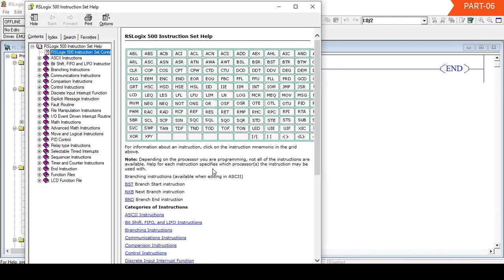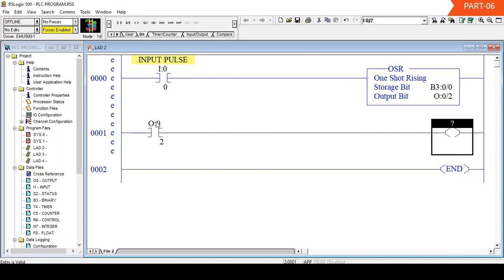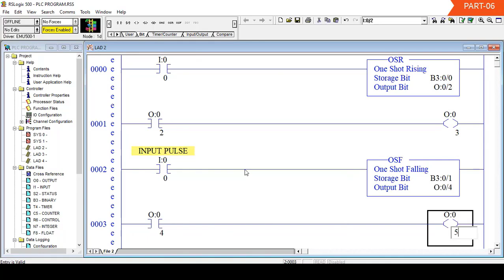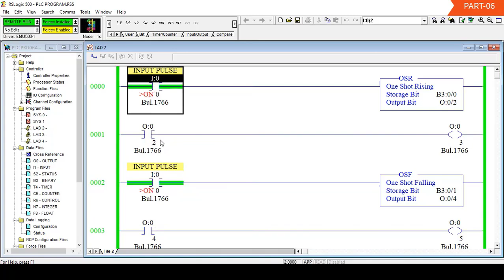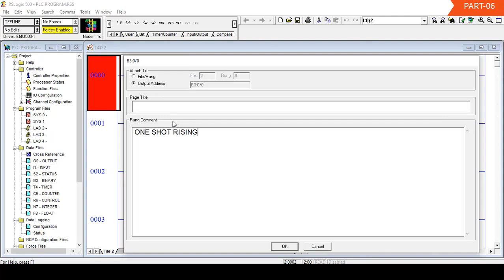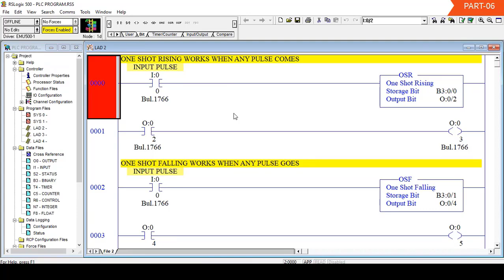IN AB RSLOGIX500 ALLENBRADLEY SOFTWARE RSLOGIX 500 TUTORIALS